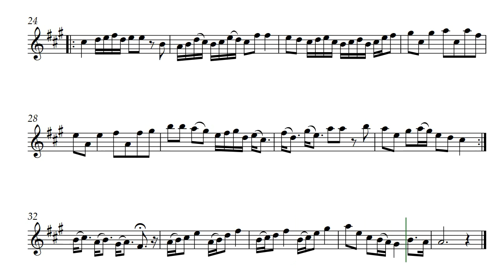Shades of Loeillet (Opus 754)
Bits and pieces of the woodland sonatina Shades of Loeillet by Daniel Hay were inspired by the music of Loeillet.

The flowing score was created for the composer by  @GonzaloOrtizDelgado.